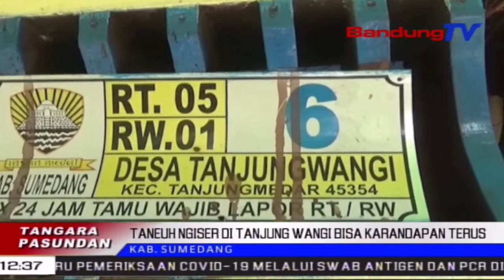Taneuh Ngiser Di Tanjung Wangi Bakal Karandapan Terus? | TP | BANDUNGTV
TP | BANDUNGTV | ASTRI CAHYANI | Tim Pusat Vulkanologi Dan Mitigasi Bencana Geologi Atawa PVMBG, Anu Nyorang Survei Lokasi Tur Neuleuman Data, Nyindekeun, Musibah Taneuh Ngiser Di Dusun Kopo, Desa Tanjung Wangi, Kabupaten Sumedang, Karandapan Alatan Kaayaan Taneuh Anu Kawilang Nyangeyeng.  PVMBG Ngerong, Musibah Taneuh Ngiser Amsih Bakal Karandapan, Upama Hujan Ngecrek Di Eta Lelewek.